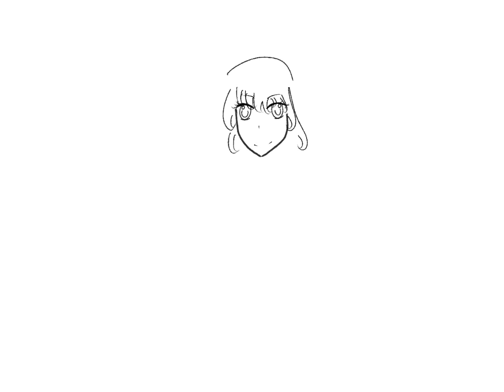Speed Paint. My drawing process. Dtiys